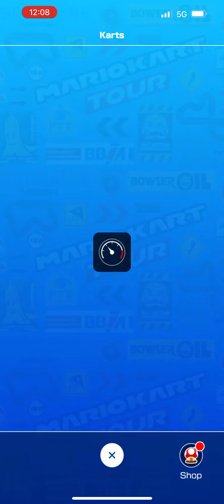Unlocking Gold Cheep Charger From Ranked Cup - Mario Kart Tour